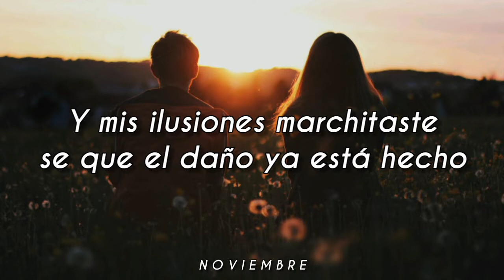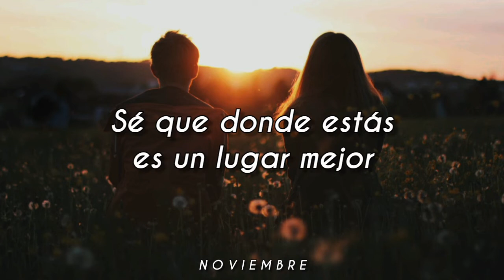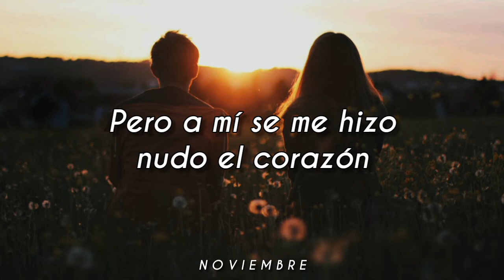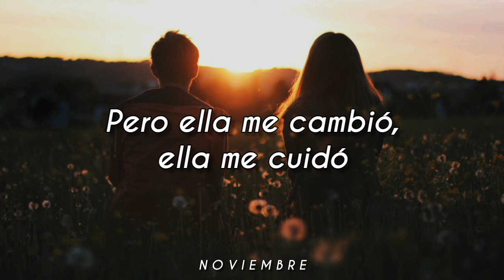Ella Me Cambió - Omar Márquez // Letra. ♥️